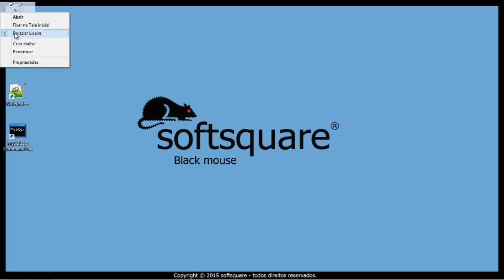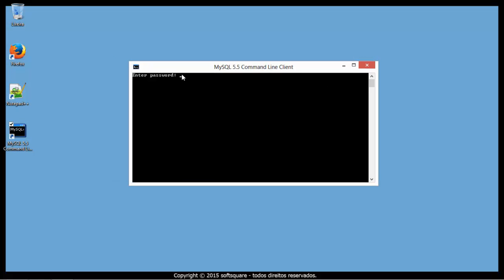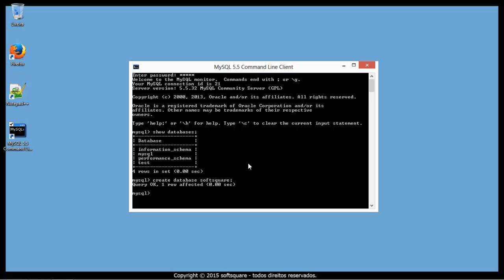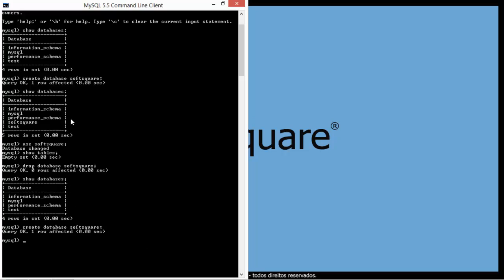Curso Básico de MySQL Aula 02 comandos basicos testando mysql